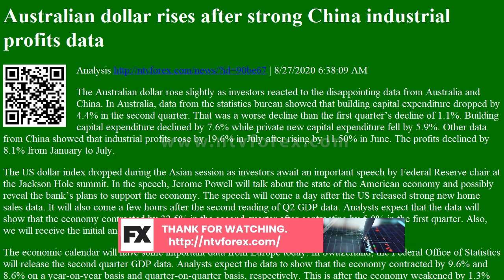Analysis Australian dollar rises after strong China industrial profits data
Australian dollar rises after strong China industrial profits data Analysis
. 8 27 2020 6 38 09 AM The Australian dollar rose slightly as investors reacted to the disappointing data from Australia and China. In Australia, data from the statistics bureau showed that building capital expenditure dropped by 4.4% in the second quarter. That was a worse decline than the first quarter s decline of 1.1%. Building capital expenditure declined by 7.6% while private new capital expenditure fell by 5.9%. Other data from China showed that industrial profits rose by 19.6% in July after rising by 11.50% in June. The profits declined by 8.1% from January to July. The US dollar index dropped during the Asian session as investors await an important speech by Federal Reserve chair at the Jackson Hole summit. In the speech, Jerome Powell will talk about the state of the American economy and possibly reveal the bank s plans to support the economy. The speech will co...